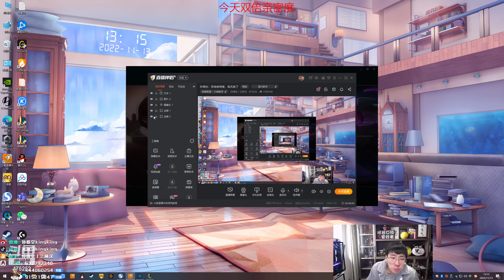【猴哥】蘭林漢悟空：諾手VS刀妹 國服 快點給我拆 我要被他打死了（20221115P1)